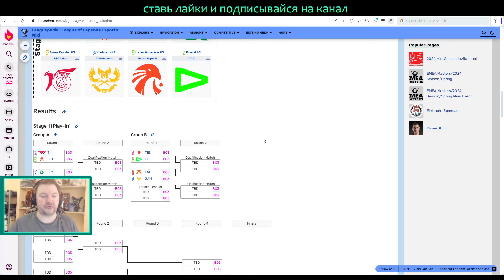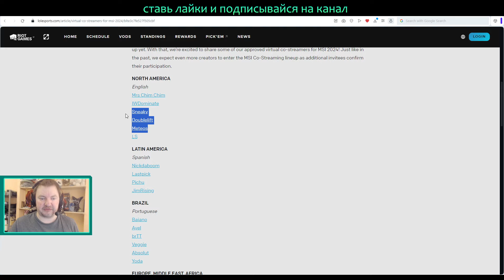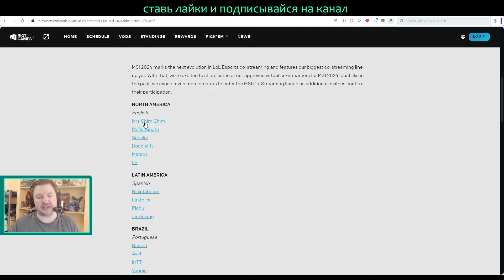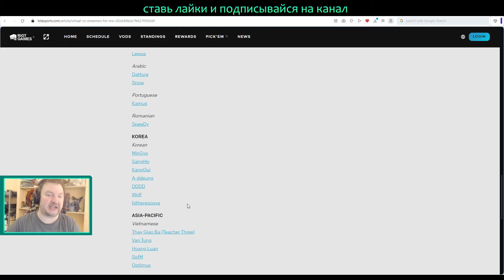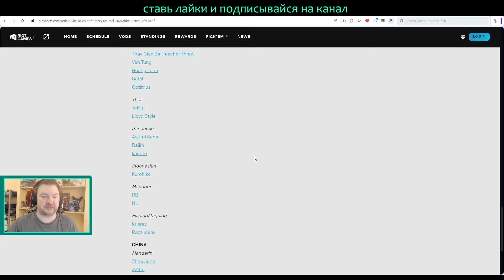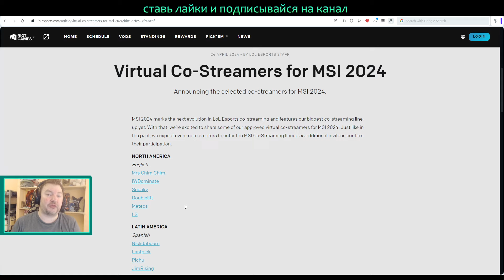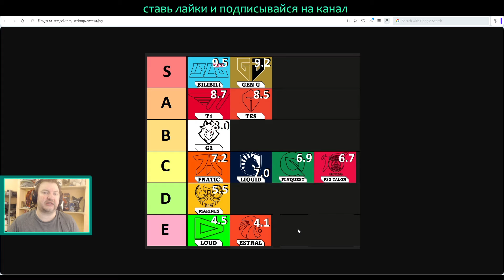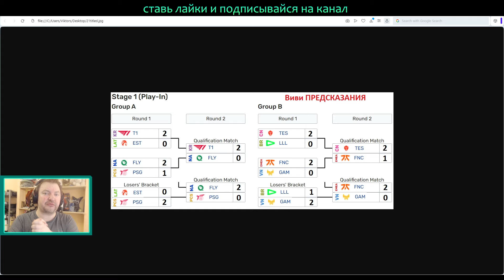MSI 2024 - ТИР ЛИСТ КОМАНД | КТО ЛУЧШАЯ КОМАНДА В МИРЕ | League of Legends Lolesports